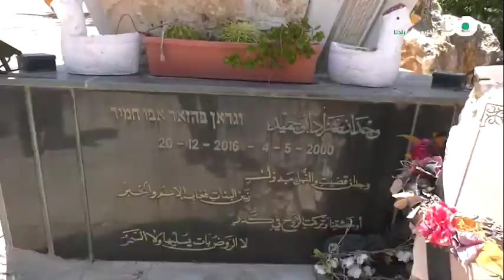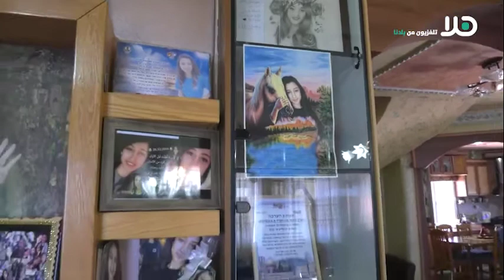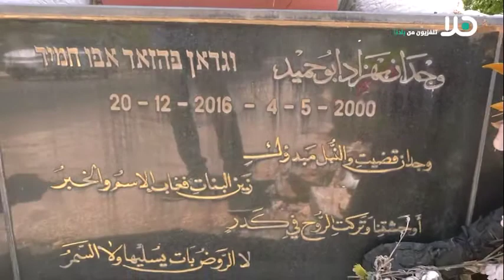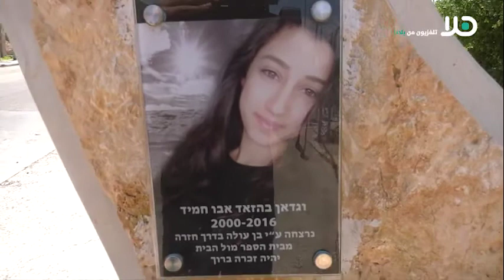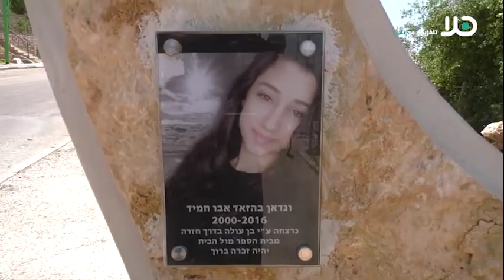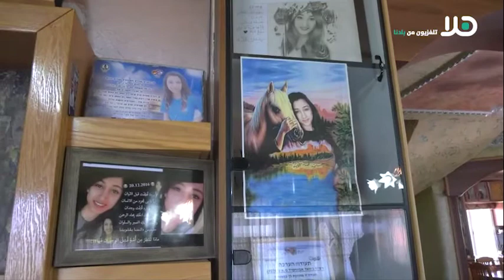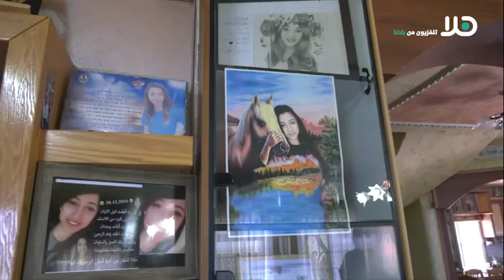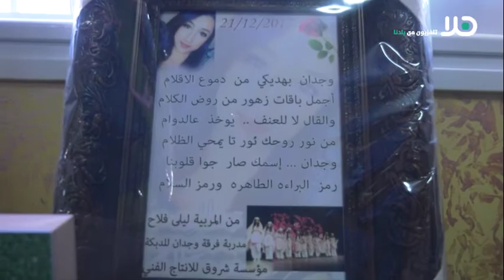ارتياح في بيت عائلة المرحومة وجدان أبو حميد في كسرى بعد ادانة المتهم بقتل ابنتهم